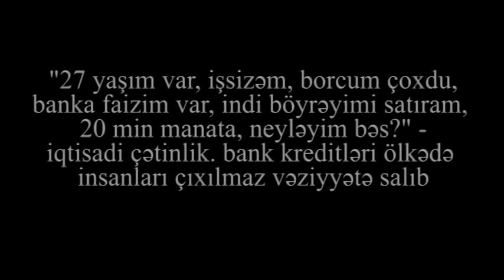"Böyrəyimi 20 min manata satıram, işsizəm, borcunu istəyənlərə cavab verə bilmirəm"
"27 yaşım var, işsizəm, borcum çoxdu, banka faizim var, indi böyrəyimi satıram, 20 min manata, neyləyim bəs?" -iqtisadi çətinlik. bank kreditləri ölkədə insanları çıxılmaz vəziyyətə salıb